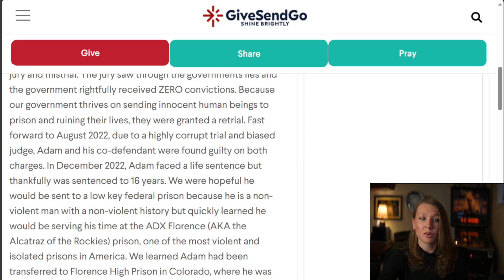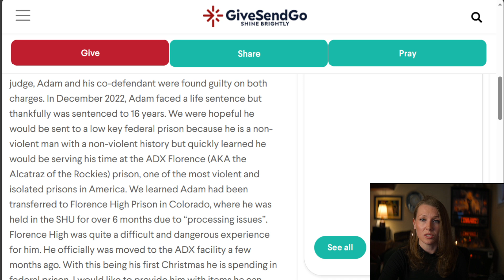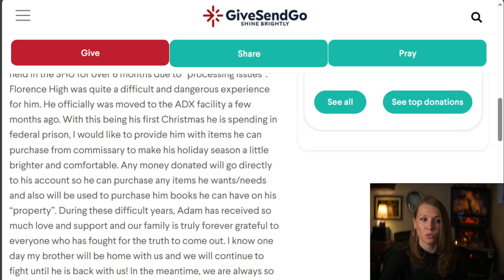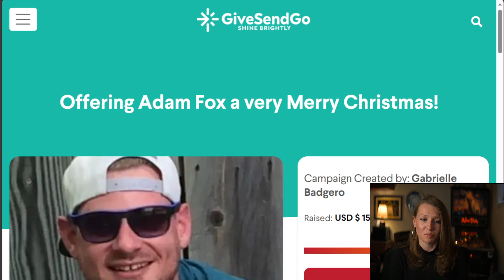Please help us give Adam Fox a Merry Christmas!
Please help us give Adam Fox a Merry Christmas this year, if you are able!

Write to Adam:
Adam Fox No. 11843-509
USP Florence Admax
U.S. Penitentiary
Florence, CO 81226